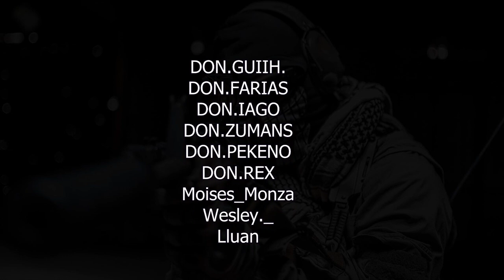Clã policial reativado - OxY Rapaiz - // DON.ZUMANS // Samp // Gta san andreas online // CVR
. DON.ZUMANS .

. Descrição: Servidor, Grupos ,Parceiros e etc .

ENTREM NO GRUPO DO WHATS ( Se não der me add )

PARCEIROS YOUTUBERS

DONWLOADS:

DONWLOAD DA MINHA MUSICA

// INFORMAÇÕES //

SKYPE: Zumans.gta

INSTAGRAM: Welingson Zumans @_Zumans

JOGO:

Como jogar online e nesse servidor.

Neste site você pode baixar o Gta san andreas e o Samp para jogar online.(Clique no primeiro Samp)

Se caso ja tiver o gta só baixe o samp.

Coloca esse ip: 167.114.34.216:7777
E pronto estara jogando no mesmo servidor que jogo.

Bom divertimento mas tome muito cuidado com as regras.

Ja crie uma conta no fórum e fique ligado sobre o jogo.